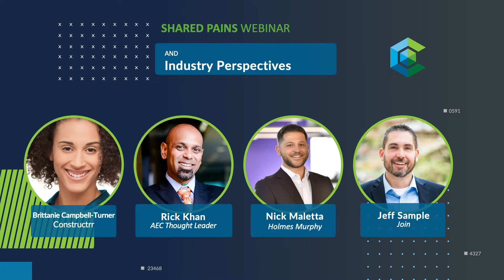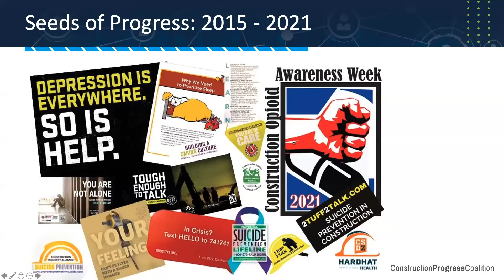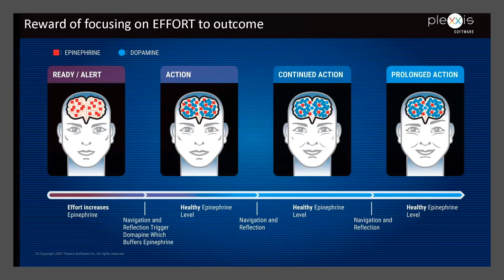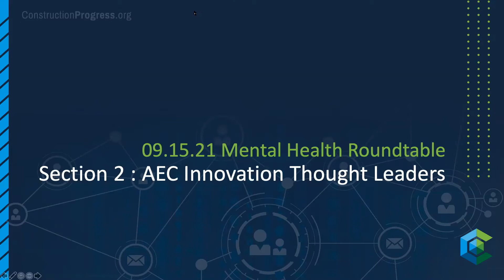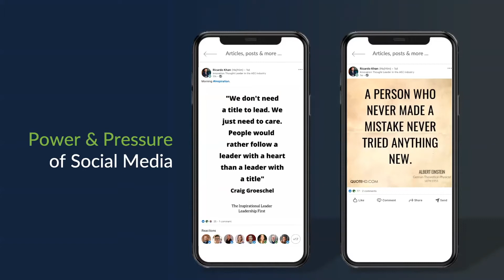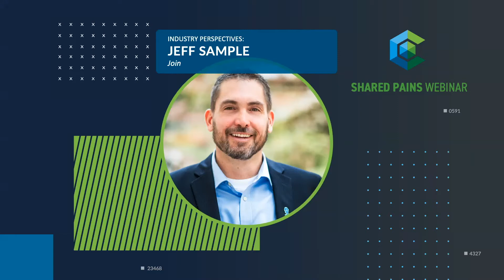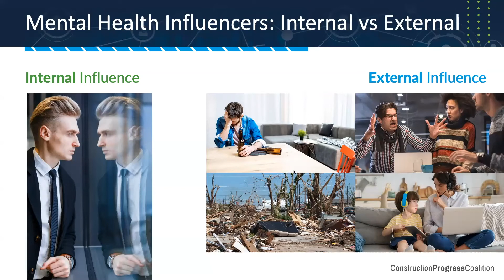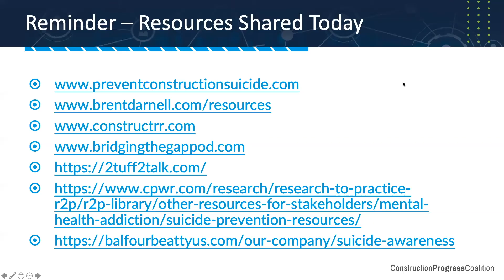Mental Health - From Grit to Great w/ Sasha Reed | CPC Virtual Roundtable 09.15.21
In this special September spotlight focus, we are dedicating the entire Virtual Roundtable to Mental Health. This message is that important. Hear the explanations behind trending terms like grit, burnout, depression, anxiety, emotional intelligence, imposter syndrome, psychological safety, and more.
Sasha Reed moderates this powerful discussion between Mental Health educators and AEC industry thought leaders to actively destigmatize these conversations, at home and in the workplace.  Ultimately, we have to answer to two types of critics. The first is your inner critic - the voice inside your head - "Silencio, Bruno!". The second are external critics - the fixed mindset players in leadership positions that pollute our minds with finite game tactics.

CIASP: Construction Industry Alliance for Suicide Prevention.

UBC: United Brotherhood of Carpenters.

Brent Darnell International (BDI).

Brent's fascinating book: The People Profit Connection 4th Edition: How to Transform the Future of Construction by Focusing on People

Brittanie Campbell-Turner, CEO and Founder @ Constructrr. Follow Brittanie on Twitter (@brittaniec_t) and tune in to her amazing podcast, Constructrr - The Best Way to Build It.

CPWR: The Center for Construction Research and Training's Suicide Prevention Resources

Nick Maletta's CE article "Rethinking How The Built Environment Impacts Physical, Mental and Societal Wellbeing"

It can be scary when a friend or loved one is thinking about suicide. It's hard to know how a suicidal crisis feels and how to act.

Crisis Text Line is another option -- text HELP to 741-741... it is another great resource

10/10 recommend reading Sasha's recently published article in GCR, "Why We Should Make Suicide A Construction Site Safety Issue".

Tune in to Dillon Mitchell, PE's Construction Corner podcast episode #146 Improving Mental Health in Construction with Dr. Alex Spinoso

Todd's episode from Bridging the Gap Podcast is great too.

Click below to jump to the start of each panelist perspective. Scroll down to access all resource links shared during the webinar.

00:00 - Intro
00:34 - Welcome and Topic Introduction - Sasha Reed
02:08 - The Need for Suicide Awareness in Construction - Cal Beyer, CWP, SCTPP
10:53 - Driving Wellness Education for the UBC - Jim Leligdon
16:40 - The Neuroscience of Burnout - Chad Pearson
29:29 - Building Emotional Health & Awareness - Brent Darnell
38:37 - Shifting to AEC Industry Perspective Sharing - Sasha Reed
40:54 - The Power of Sharing Your Story - Brittanie Campell-Turner
48:57 - Inspire One Person at a Time - Rick Khan
57:04 - Understanding and Accepting Imposter Syndrome - Nick Maletta
1:05:24 - Taking off 'The Mask' - Jeff Sample
1:16:47 - Where do we go from here?
1:20:20 - Internal and External 'Preceived Limitations'